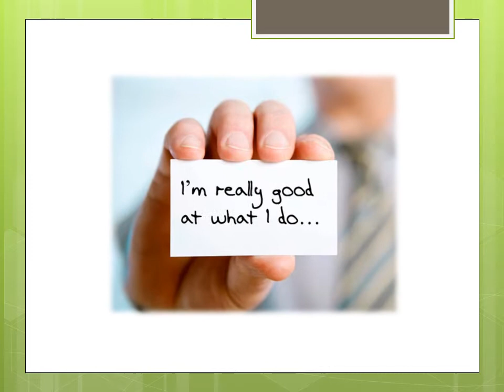Effective Marketing - Niche2.wmv